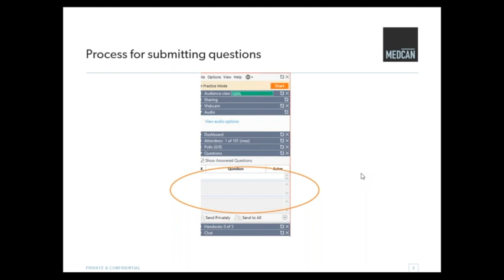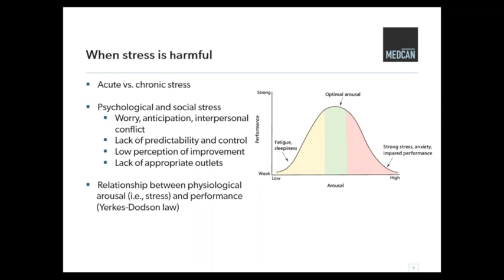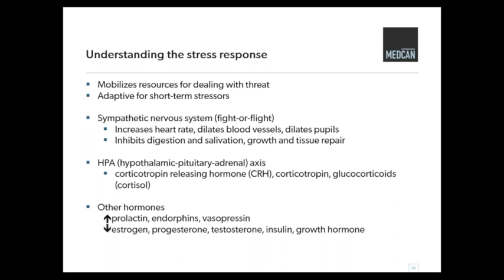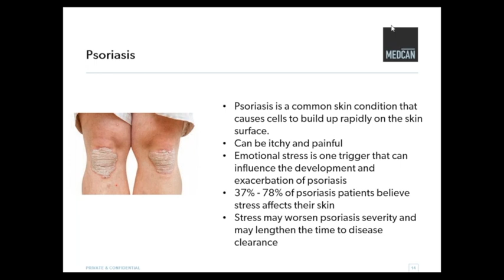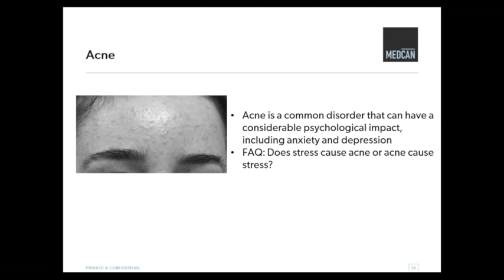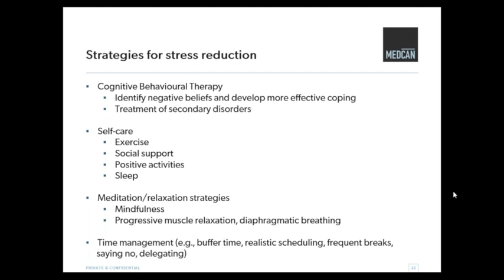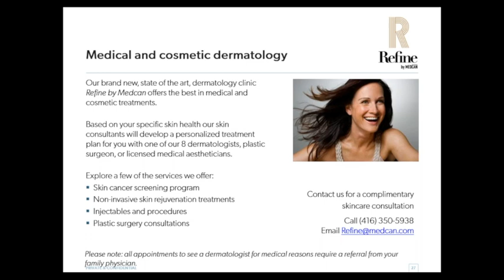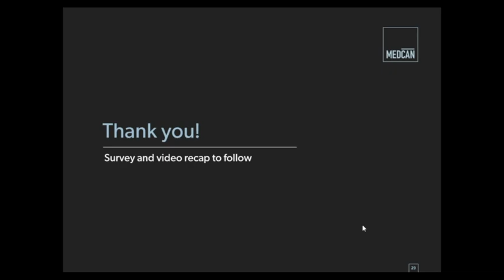The Mind-Skin Connection: understanding the psycho-biological impact of stress on skin health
This webinar explored the psycho-biological impact of stress and thinking patterns on skin health. It spoke to the emerging field of psycho-dermatology and what medical research tell us about how sleep deprivation, anxiety and depression contribute to common skin conditions like acne, psoriasis and itching.

The panelists Dr. Kristy Bailey, Dermatologist, and Dr. Ricardo Flamenbaum, Clinical Psychologist, also speak to evidence-supported strategies — dermatological and psychological — that can help diminish, manage or prevent these skin conditions.

Originally recorded on May 30, 2018. A section starting at 8:52 to 16:52 was re-recorded due to technical difficulties during the original recording.